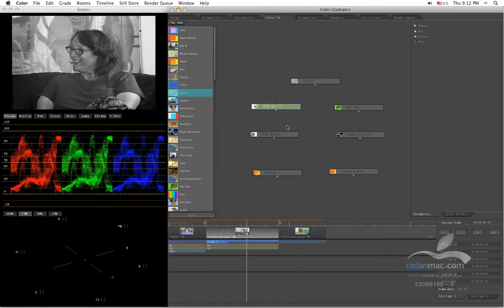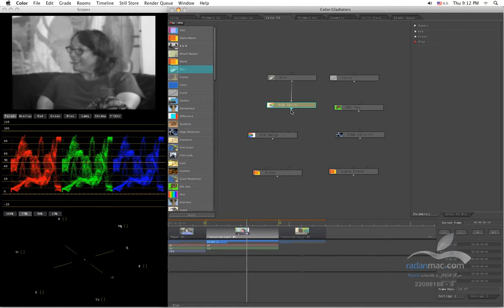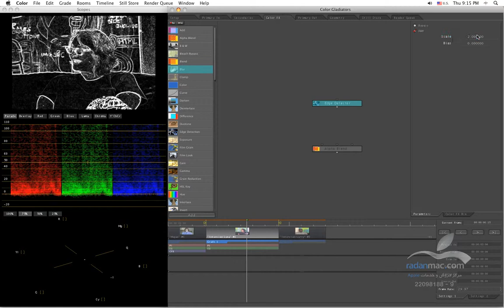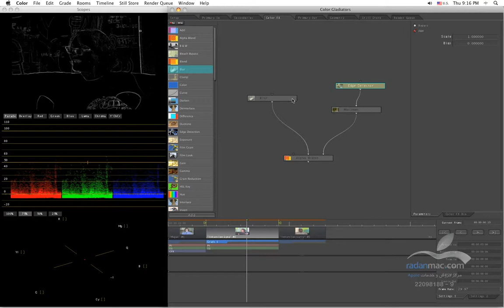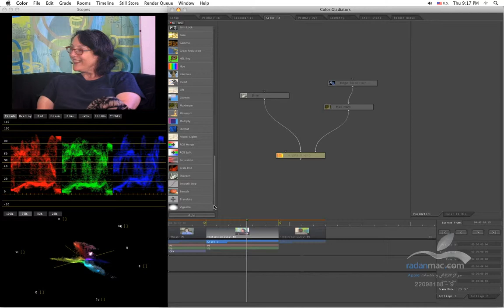27. Apple Color - Color FX special nodes - Persian